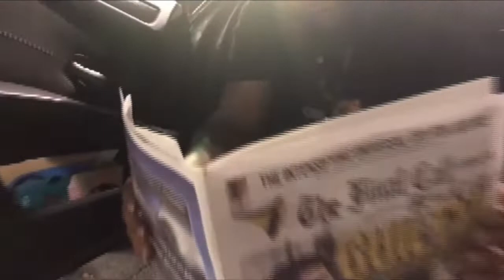Street life official video (shot by Lambo the producer)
Shot by @lambo_the_producer